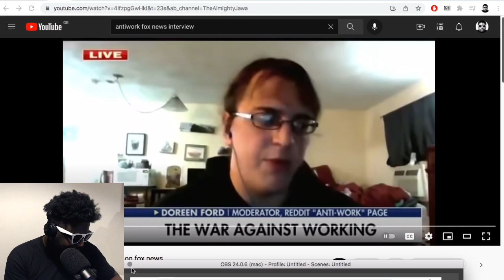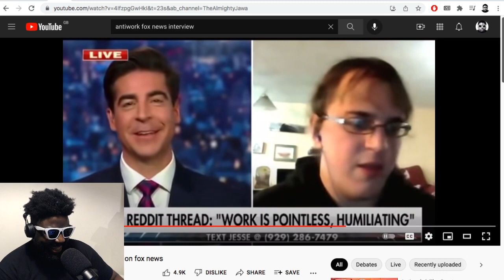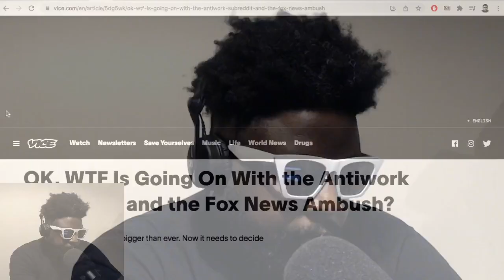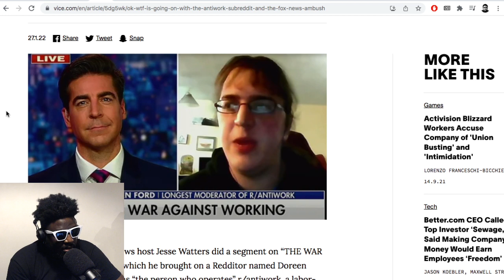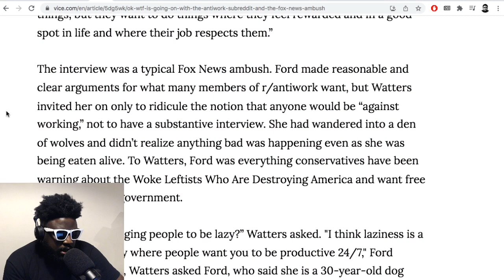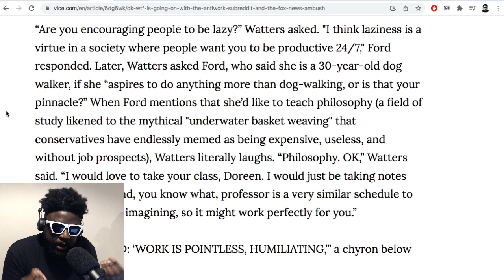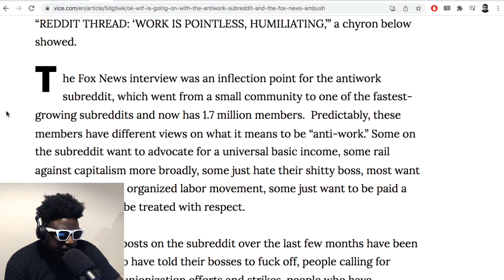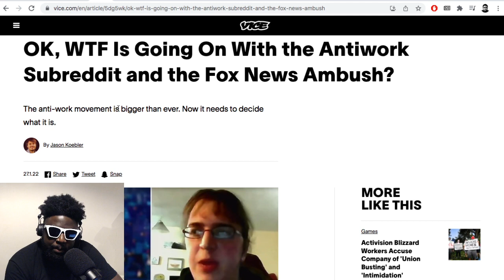Antiwork Reddit Moderator DESTROYED on Fox News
▶Bitcoin bc1qh8eq90fs0y9te5df0etj4elgk3j9wpn552s2za